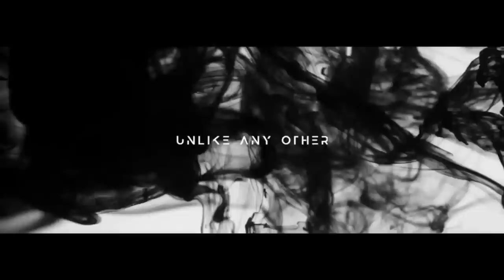Ep. 1866 Pat O'Connell: The Case of Clay Wheeler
Tonight, Wednesday on FADE to BLACK: Pat O'Connell to discuss the three years that Texas aircraft repair shop owner, Clay Wheeler, witnessed an array of paranormal phenomena at Sparks County airport... including UFOs, aliens, poltergeists, demonic possession... and plain old murder.

Pat O’Connell is a communications consultant for high-tech corporations in fields as varied as nuclear power, aerospace, and antibody library solutions. She is also a researcher, novelist, and non-fiction author with eclectic interests, from science and medicine, to history and psychology, to metaphysics and the paranormal. And she helps individual clients manifest their own book publication dreams. Through it all, she remains anactivist for truth and freedom.